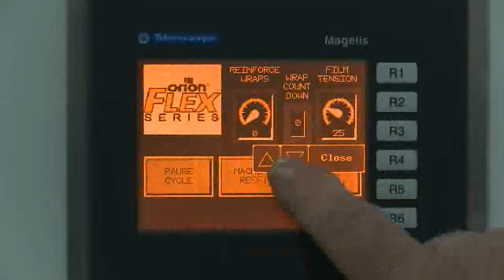orion wrapper rta by Quick Pak Inc.wmv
Quick Pak Inc is an industrial Packing Distributor and sell and service all Orion Packaging stretch wrappers.  Sales, service and parts available.

Quick Pak Inc.